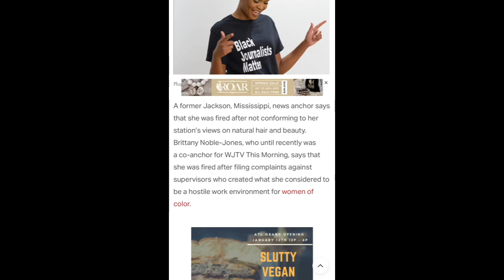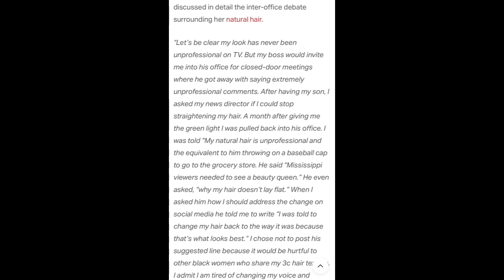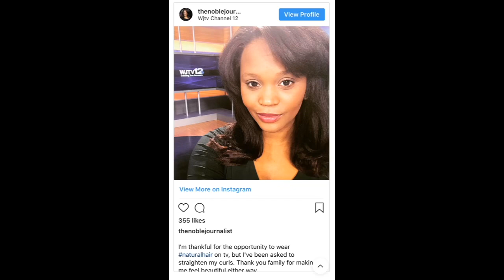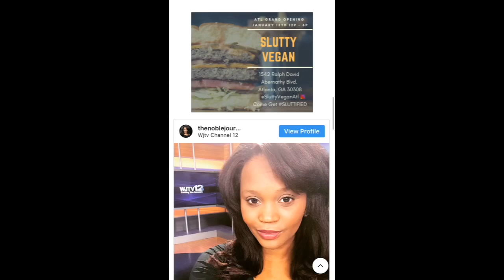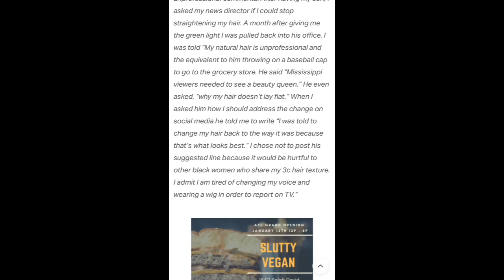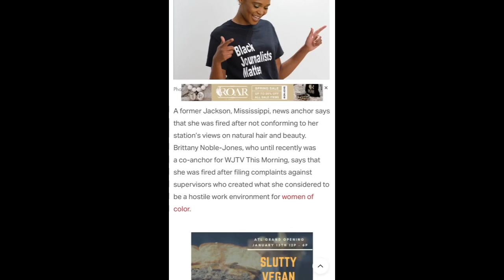Black TV Anchor has been fired because of her natural hair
Jackson Mississippi, Former WJTV Anchor Brittany Noble Jones was fired because of her natural hair.